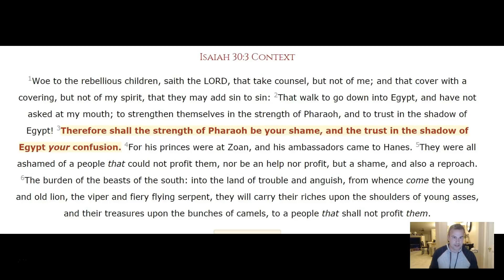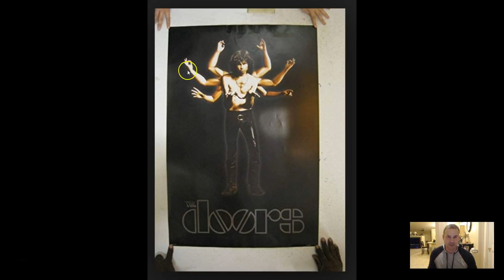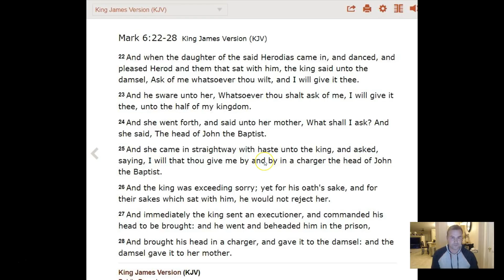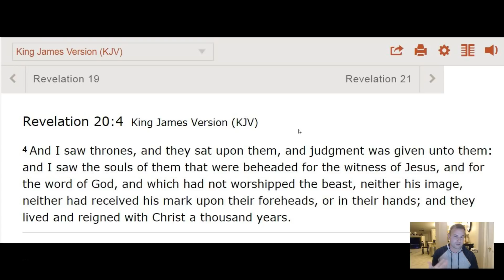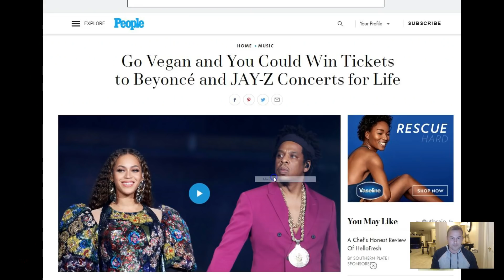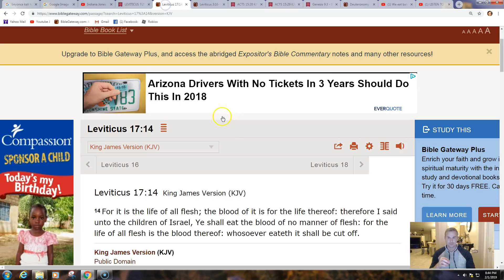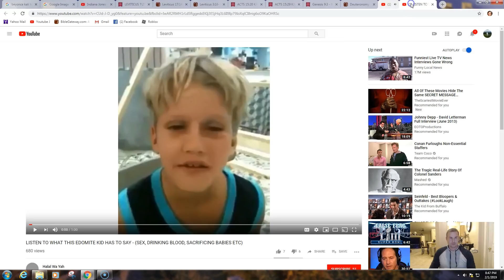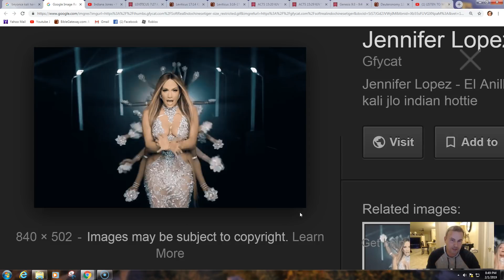Wow! Kali Shiva and Indiana Jones Temple of Doom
They hide the truth in front of our face but the Lord provides the eyes to see it. These things are foolishness to those who are asleep, however to those of us who are awake, it's the evidence of Jesus Christ our Lord and Savior. Evidence that the Bible is the word of God...